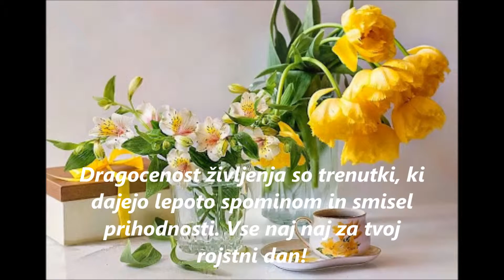Simoni za osebni praznik